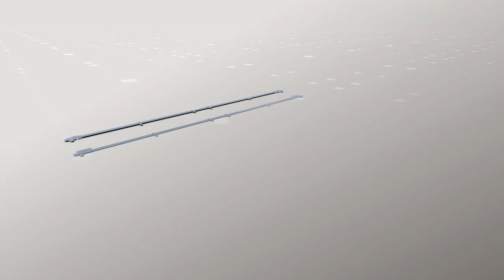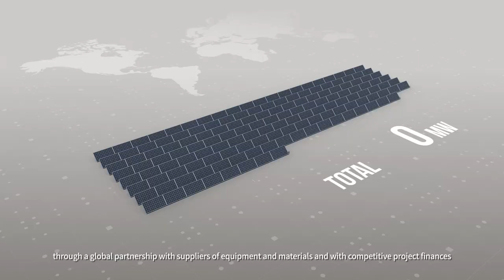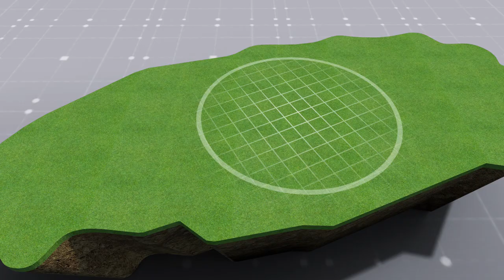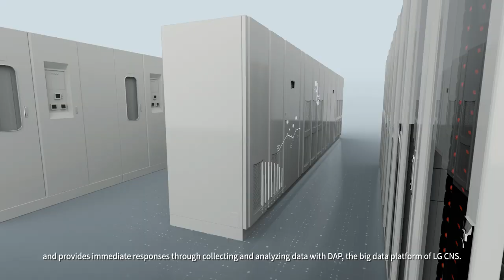3D 기업홍보영상 - LGcns Enerdict 스마트에너지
3D 그래픽을 기반으로 한 LGcns기업영상입니다.
4차 산업혁명을 선도학 IT 신기술 스마트에너지
Enerdict에 대한 설명을 이해하기 쉽도록 제작되었습니다.

각 태양광, 풍력, 연료전지 등 신재생 에너지와
에너지저장시스템(ESS)을 구축하고 AI빅데이터 기술을 결합해
최적의 에너지 효율과 한 차원 높은 에너지관리 서비스를 제공합니다.